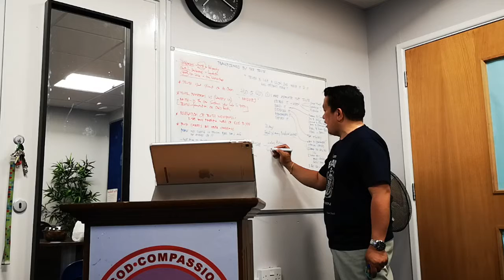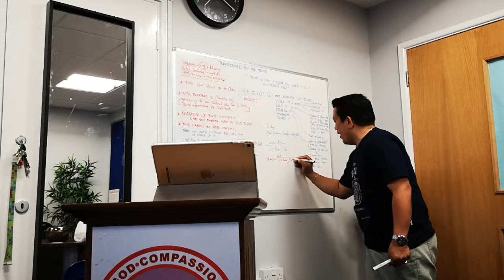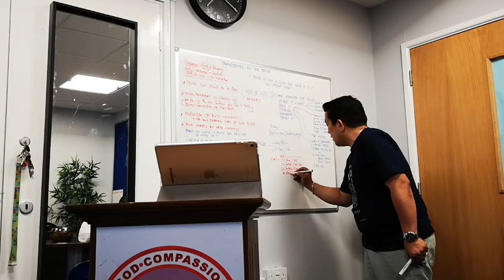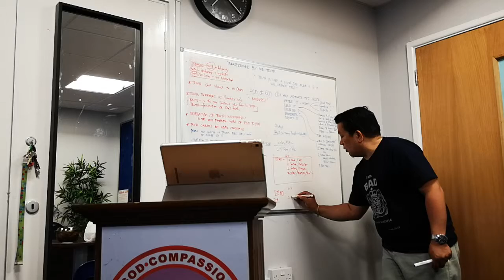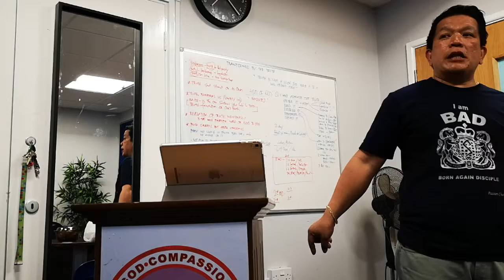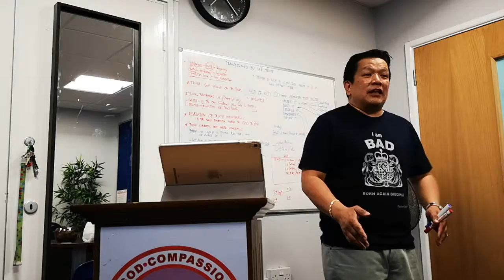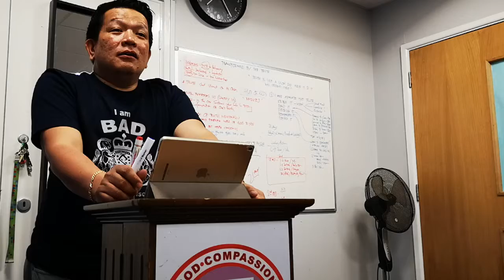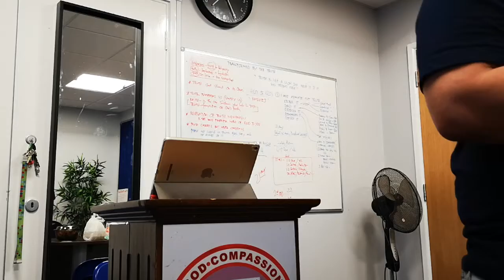Transformed by the Truth Pastor Benee(3)